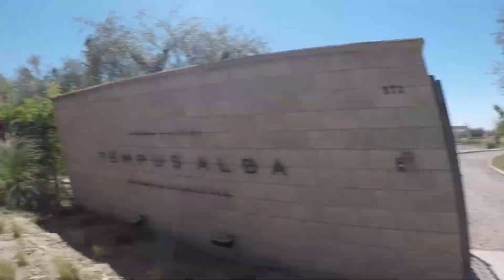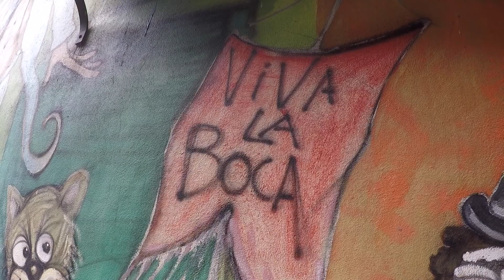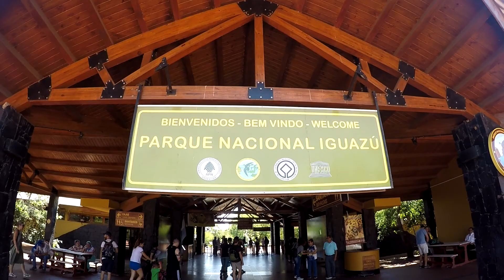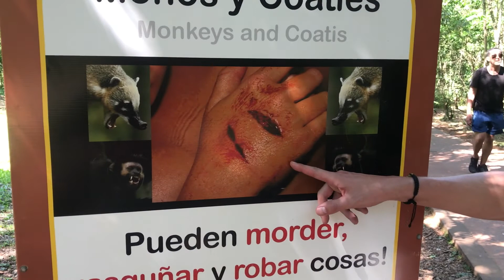Backpacking Argentina - A Couple of Travellers Episode 6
The next stop on 'A Couple of Travellers' trip of South America is Argentina.

Episode 6 see's Andy & Steph on a whirlwind 2 weeks of Argentina's hot spots. Beginning in the wine region, they set out on bicycles to see the famous vineyards of Mendoza. Steph in particular enjoys a few too many glasses of vino before heading to the nations capital.

In Buenos Aires 'A Couple of Travellers' enjoy partying, steaks and tango. Being a football fanatic, Andy's highlight was watching the local football team River Plate in a highly contested match.

Their Argentinian adventure concludes in Peurto Iguazu where they are mesmerised by the immense Iguazu Falls. Opting for a boat ride provides them with a close up, yet soaking wet experience of the Falls